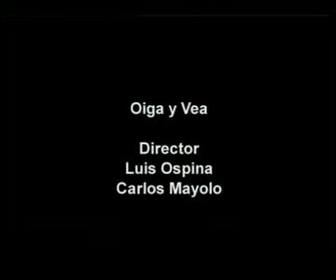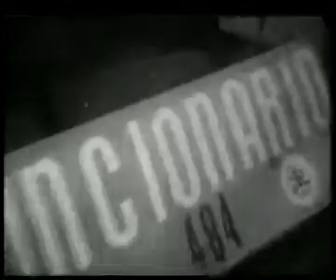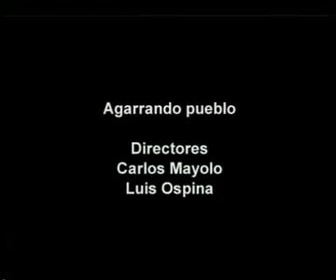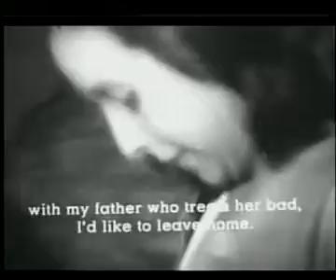El espejo Festival de cortometrajes: Luis Ospina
El Espejo jueves 05 de julio de 2012